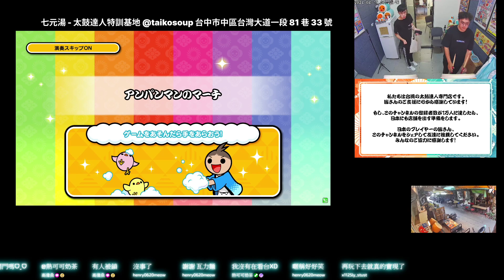アンパンマンのマーチ おに ★1 1.2倍速 フルコンボ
アンパンマンのマーチ
おに ★1
1.2倍速
フルコンボ
スコア：1006500
良：398
可：2
不可：0
連打数：130
最大コンボ数：400